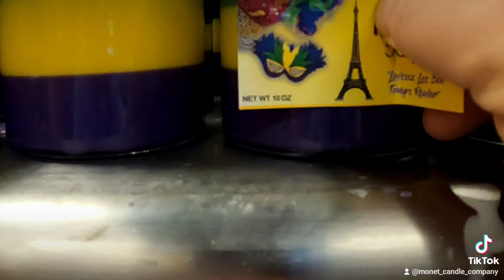How it's made. Mardi Gras King Cake Candles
Sold in many stores from Mobile, AL to the heart of the French Quarter in New Orleans. It's the official candle of Mardi Gras. The Mardi Gras King Cake Candle.

Here's how it's made.